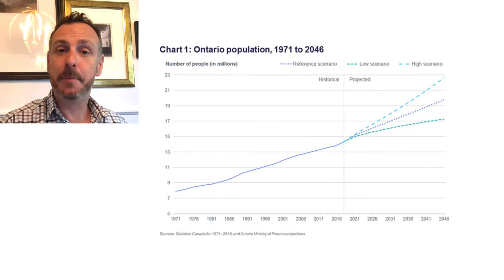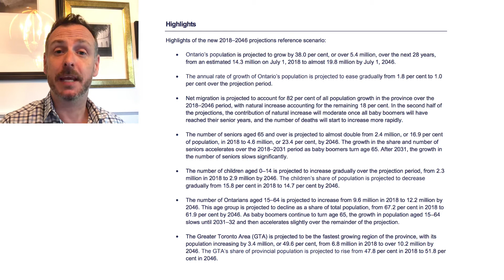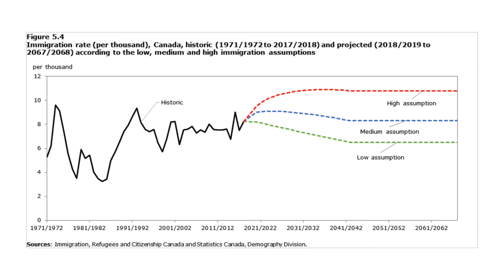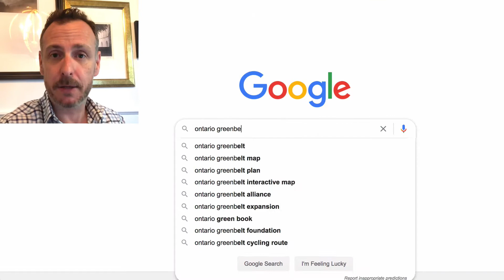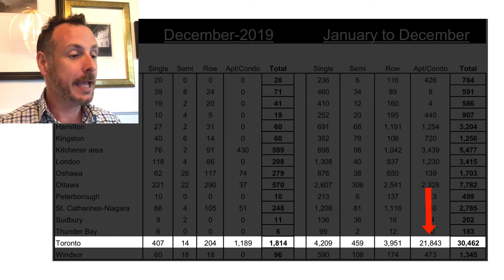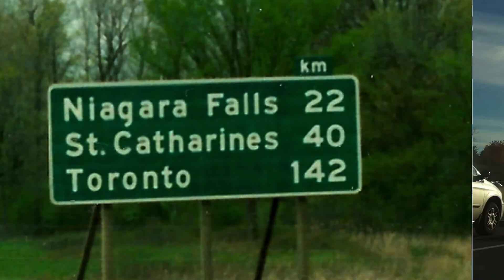Are Toronto Housing Prices Going to Drop or Continue to Grow? Greater Toronto Population Growth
In this video, I tackle the question that many people have, will Toronto House prices crash or will they continue to go up? In the video we look at issues affecting supply and demand, most notably the fact that the Greater Toronto Area is expected to almost double in size over the next 20 years.

I looked for long term indicators of how the Toronto Real Estate market will perform over the next 20 years. Topics for this video include:

Toronto Population Growth as one of the Fastest Growing Cities in North America

Ontario Ministry of Finance Population Growth Estimates - 1:27

Toronto Population Growth as one of the Fastest Growing Cities in North America - 2:22

High Immigration Numbers - 3:00

The Greenbelt Act in Ontario  - 3:40

Number of New Housing Starts in the GTA - 4:58

Better Homes and Gardens Real Estate Signature Service
186 Robert Speck Parkway, Mississauga, ON, Canada